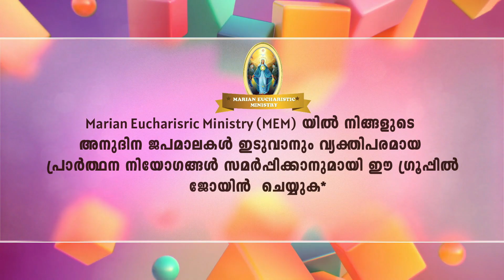ദൈവത്തിനു വേണ്ടീ കാത്തിരിക്കുക.....Br Jino NewZealand